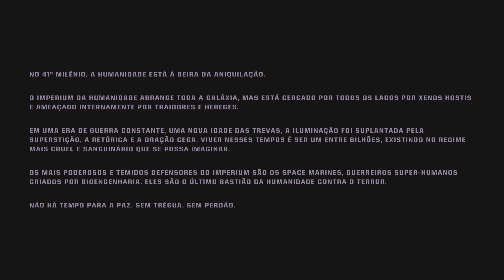Warhammer 40.000 Space Marines 2 - GAMEPLAY PS5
Warhammer 40k Space Marine 2 Gameplay: Os Filhos do Imperador em Ação! ️ Mergulhe no universo sombrio de Warhammer 40k e acompanhe um Space Marine em sua missão para defender o Império do Homem contra a ameaça Tyranid.  Essa é a sequência que os fãs estavam esperando!